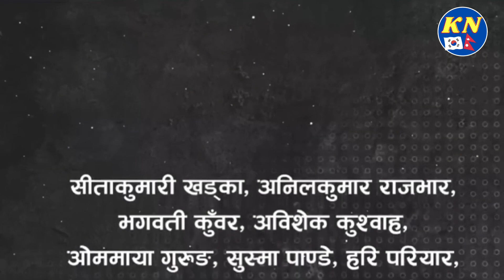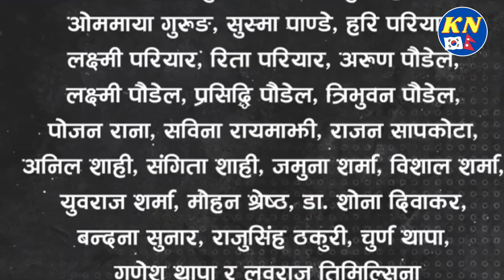दुर्घटनामा परेकाहरूको भर्खरै पहिचान खुलेको छ ॥Pokhara Plane Crash Update.